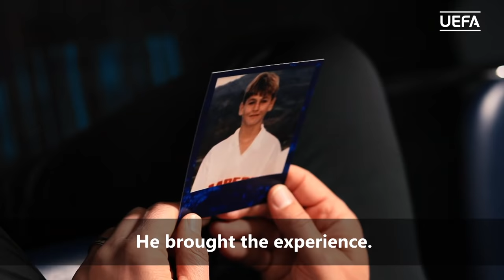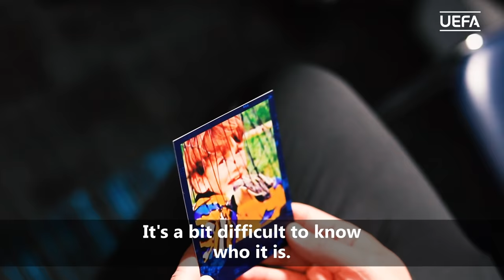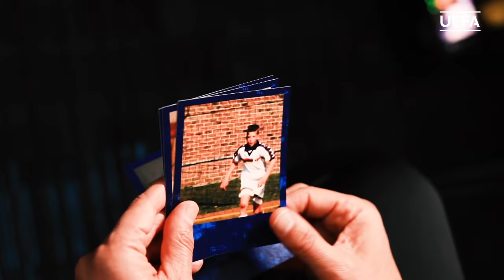POCHETTINO tries to recognize his TOTTENHAM players from baby photos!!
Tottenham manager Mauricio Pochettino may know his squad like the back of his hand, but can he recognise his players in pictures taken from their formative years?